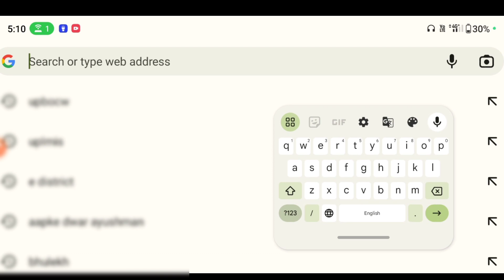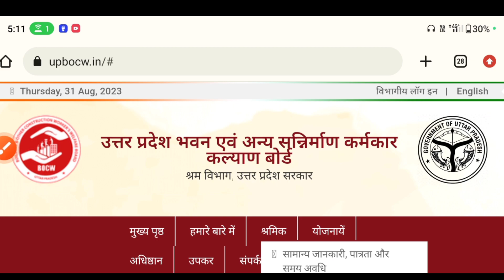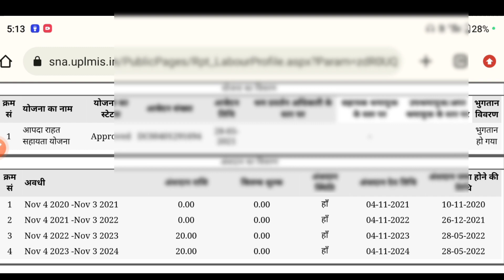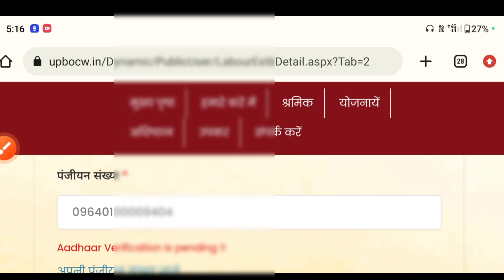लेबर कार्ड पर आया न्यू अपडेट। जल्दी करें यह 3 काम। तुरंत मिलना शुरू होगा हर महीने पैसा।Sk Verma